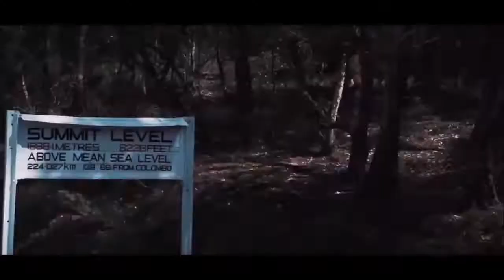Blue Train No Longer Goes Badulla - the swan song....Thank you for the days ..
The Blue Train has been the finest addition to SriLankan Brands in recent times. It's sad though that the new DMUs come with a different livery . It would  not be long when the last of the Blues  retires from long distance service, bringing an end to a beautiful era in the mountains .All that will remain would be the million memories stored online by the faithful from all over the world..
Song by Sunil Edirisinghe.